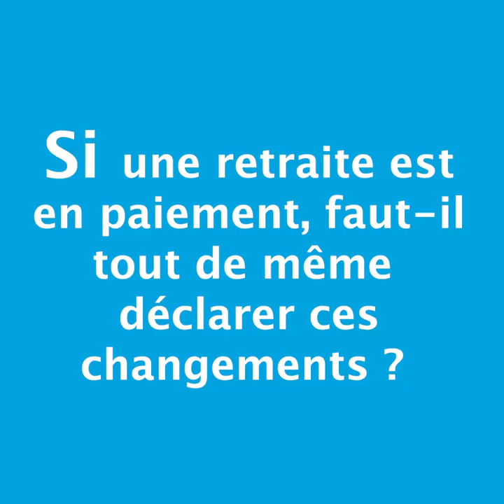Les podcasts d'Annie #12 - Changement de situation pour les retraités